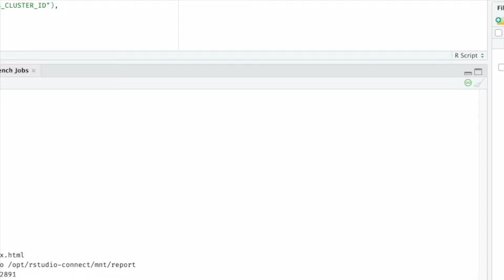Connecting RStudio and Databricks with ODBC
The odbc package, in conjunction with a driver, provides DBI support and an ODBC connection.

With the new odbc::databricks_connect function, you can create an ODBC connection to determine and configure the necessary settings to access your Databricks account. Your Databricks HTTP path is the only argument you need to run databricks_connect(). Provide your HTTP path and you will be able to see your Databricks data in the RStudio Connections Pane. Then, you can analyze your data in RStudio.

- Empowering R and Python Developers: Databricks and Posit Announce New Integrations